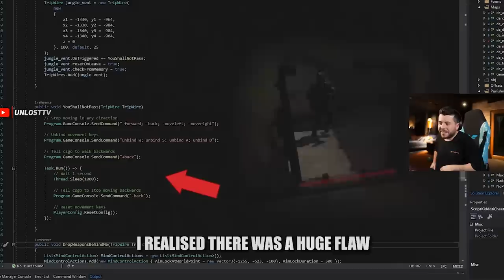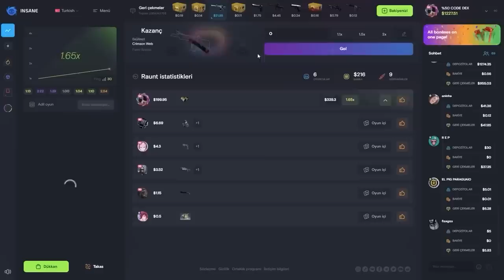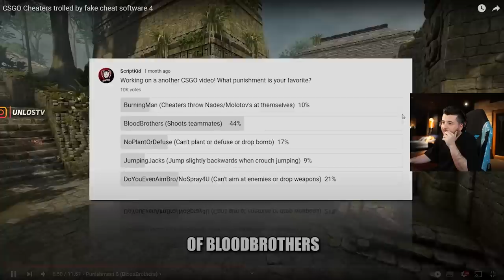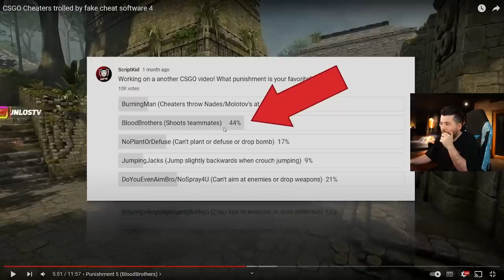UNLOST HİLEYİ TROLLEYEN YAZILIMCIYI İZLİYOR